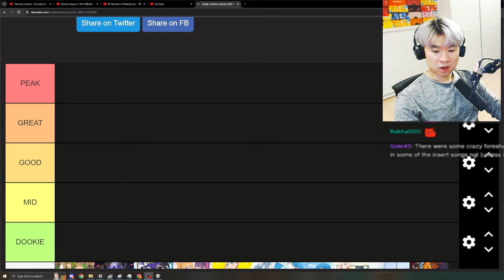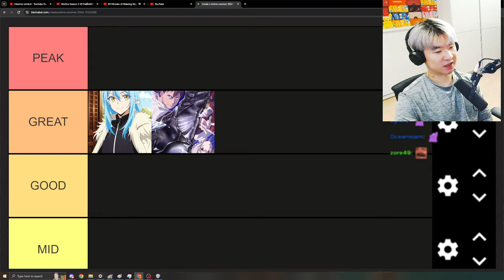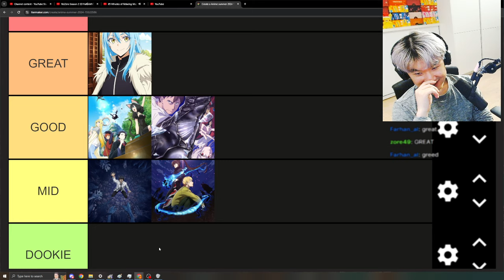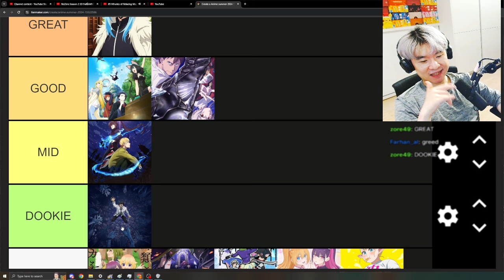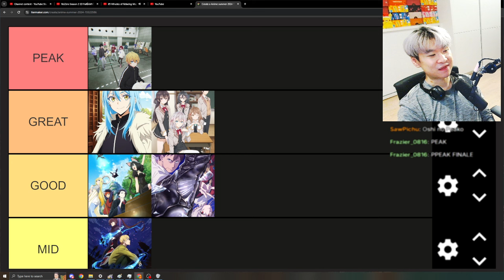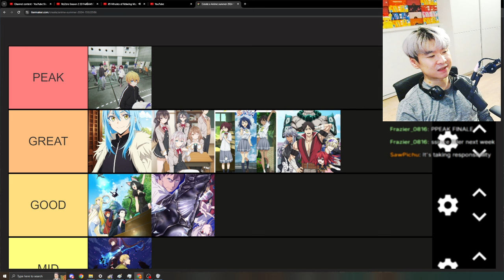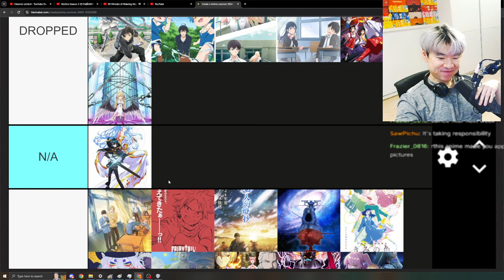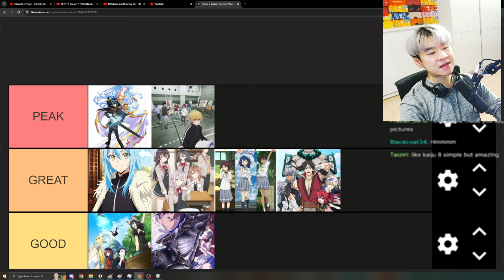Summer Anime 2024 Vibe Tier List WEEK 12